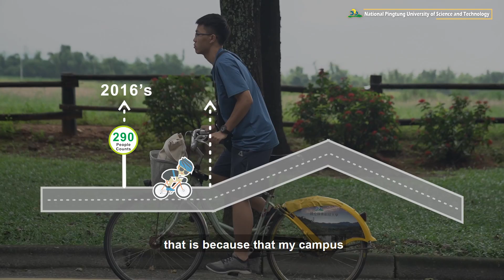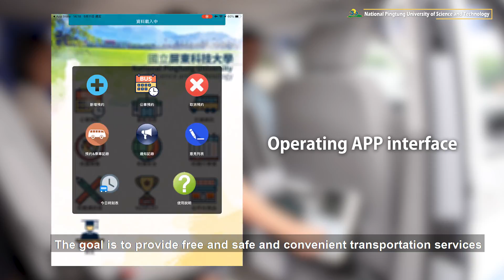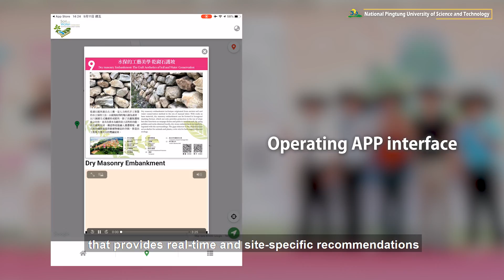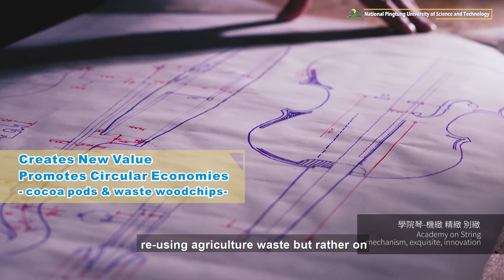屏科大 2020綠色大學影片